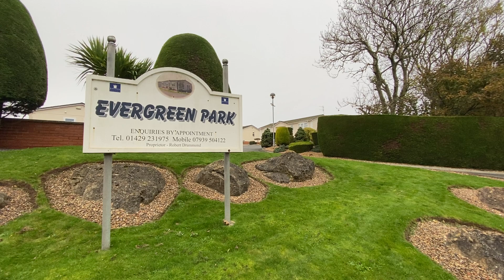Evergreen Park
Coastal views and high spec interior.